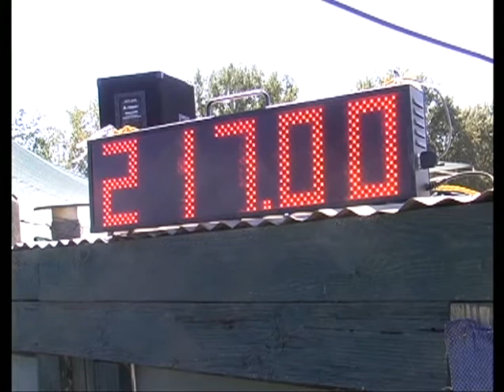Corta La Vaca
El Rancho Futurity
Cl/Ch AM/200K 1st Go
Shown by: Kim Thome